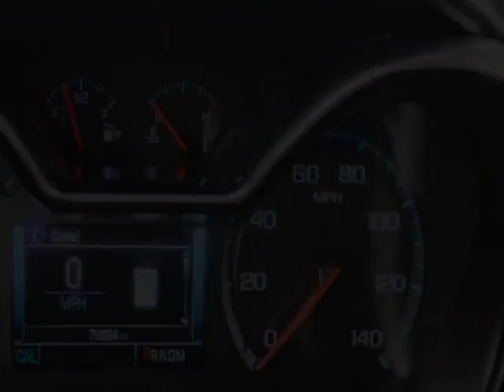2017 Chevrolet Impala - Jersey City, NJ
New Jersey State Auto Used Cars, Jersey City, NJ - Chevrolet Impala 4dr Sedan Premier Leather Sunroof Navigation Reverse Camera